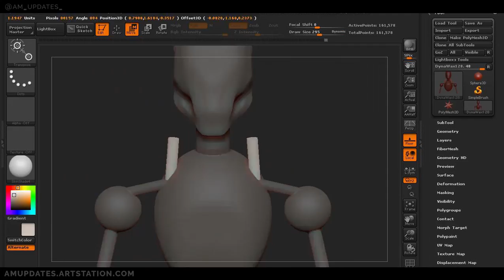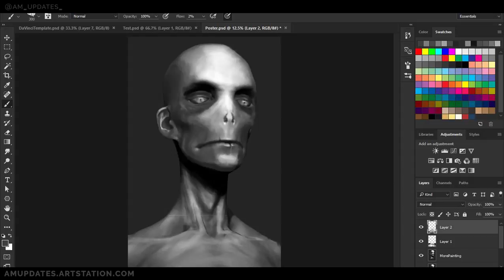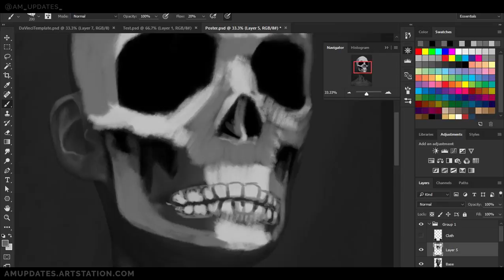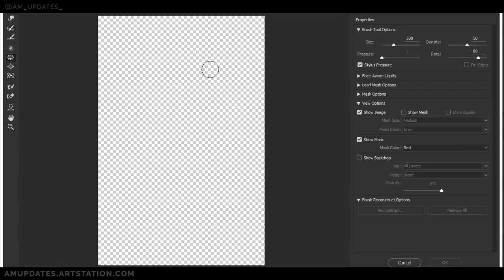Voldemort Redesign — A Digital Painting / Sculpture Timelapse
I thought it'd be cool if Voldemort looked more gaunt and reptilian. Here's how it might look!

Programs used:
ZBrush
Photoshop